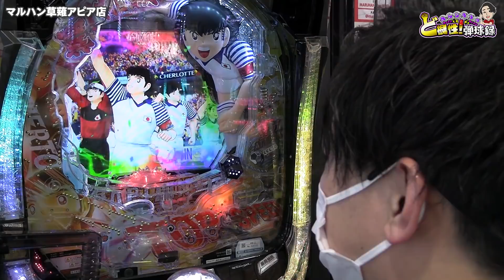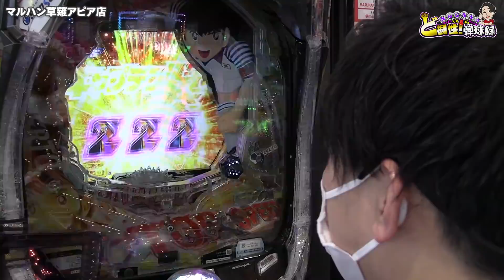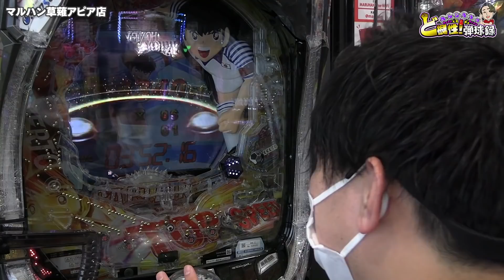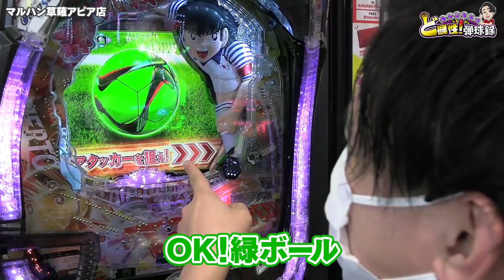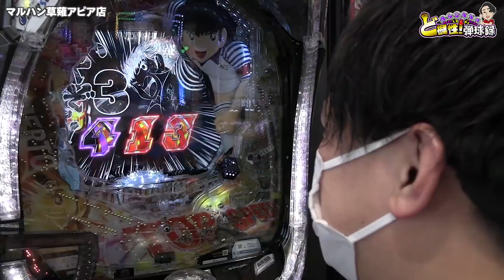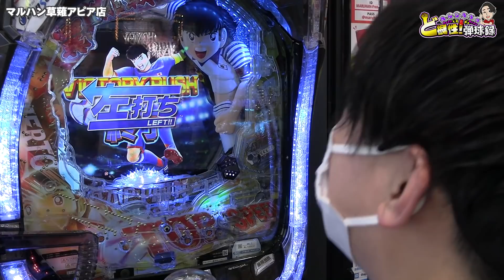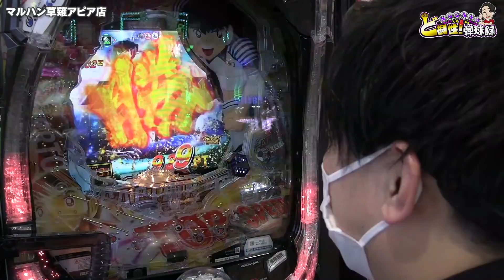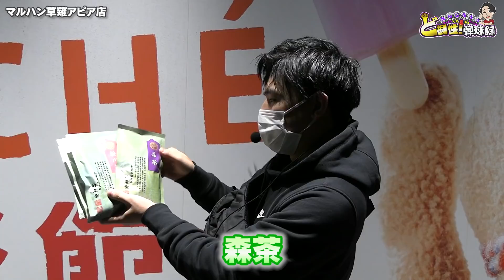【Pキャプテン翼 若林Ver.】最速の右打ちで脳内が焼かれちまった！【れんじろうのど根性弾球録第66話】[パチンコ]れんじろう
れんじろうのTwitterです！

どうも編集者のTです。
最近、少しづつ暖かくなってきて、春が近づいてきますね👍
皆さん、春はどのように過ごしますか？
僕は、パチンコ！！！！